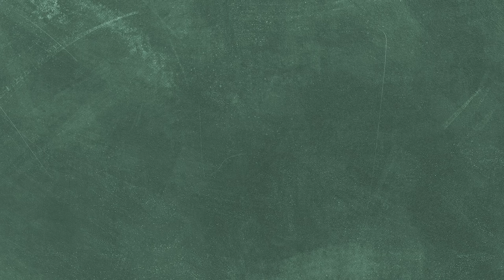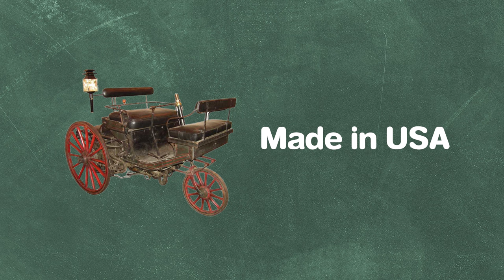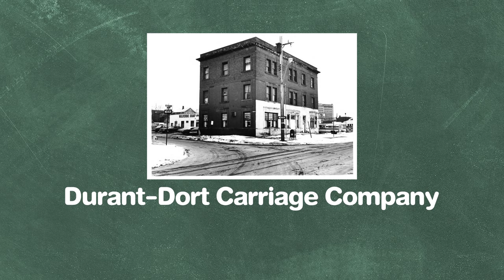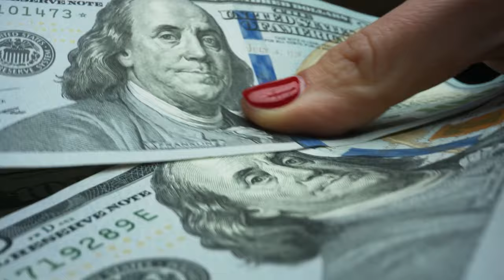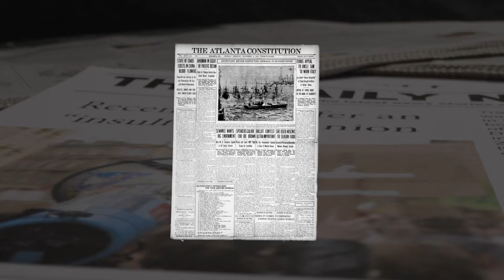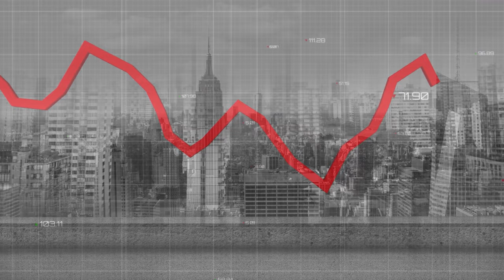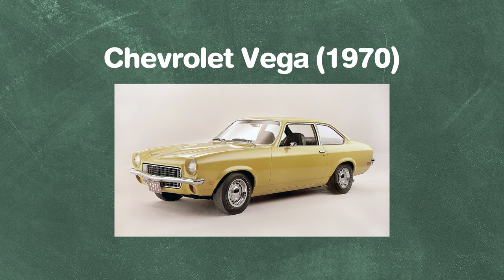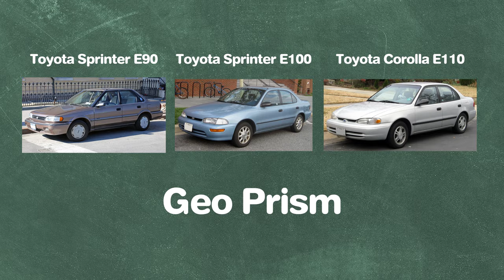ย้อนประวัติศาสตร์สุดทรหด ต้นกำเนิด Chevrolet!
รายการเนื้อหา :
00:00 - Hilight
00:38 - Louis Chevrolet
03:24 - William C. Durant
05:57 - กำเนิด Chevrolet
06:30 - ปริศนาโลโก้ Bowtie
07:42 - จุดแตกหัก
09:11 - เกิดอะไรขึ้นกับพี่น้อง Chevrolet?
12:03 - กลับมาผงาดอย่างยิ่งใหญ่
15:58 - Chevrolet ในประเทศไทย
16:18 - Chevrolet ในวงการมอเตอร์สปอร์ต